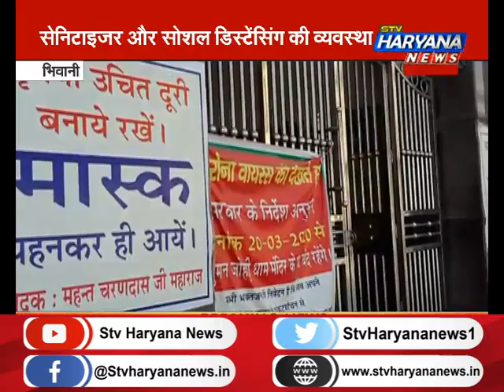भिवानी: कल से खुलेंगे धार्मिक स्थल, श्रद्धालुओं के लिए की गई विशेष व्यवस्था|| STV Haryana News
भिवानी: प्रदेश में कल से खुलेंगे धार्मिक स्थल, श्रद्धालुओं के लिए की गई विशेष व्यवस्था...